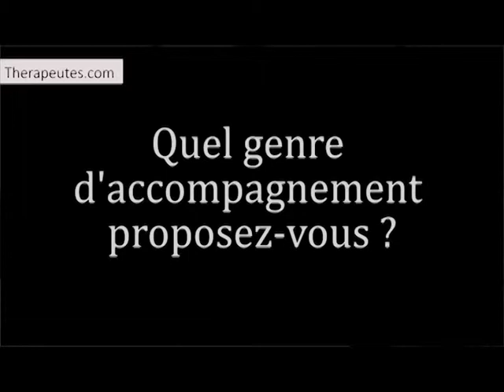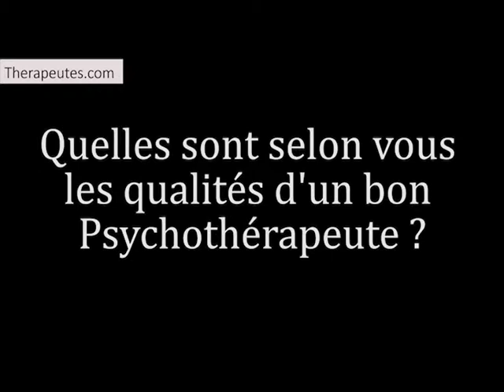Fabrice Pierredon: Coach développement personnel à Paris